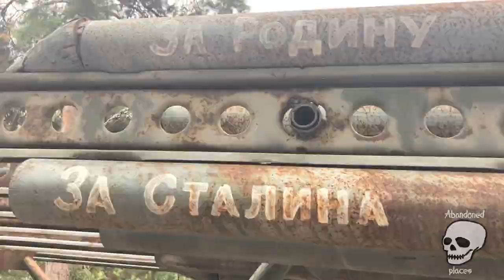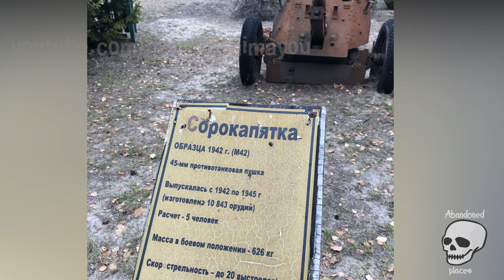Museum of Soviet military equipment near the 30-kilometer Chernobyl exclusion zone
Today we visited an unusual museum. The War Memorial Museum is located in the small village of Pilyava with a population of only 42 people. In general, Pyliava is in complete wilderness, several kilometers before the 30-kilometer Chernobyl exclusion zone, and the population of the surrounding villages rarely exceeds 100 people.
However, an ideal road leads there along the Kiev Sea, which was used by the fugitive president and hat lover Viktor Yanukovych, leaving for a private hunting ground.  So, what did the military museum forget in such a distance?

The fact is that during the Second World War there were heavy battles and many Soviet soldiers died there. It was decided to create a memorial with a mass grave, where the remains of the soldiers were buried. The museum part was opened later, we do not have an exact date, but maybe this was in 2014. Among the exhibits are: howitzers, automatic anti-aircraft guns, divisional cannon, field cannon, amphibious tank, self-propelled anti-aircraft, T-55 medium tank, T-64 medium tank, ZSU-23-4 "Shilka" anti-aircraft self-propelled gun, combat vehicle BMP-1P, BMD-1 combat vehicle, 100-mm MT-12 Rapier anti-tank gun, 152-mm Akacia self-propelled artillery mount and others. Some of the listed equipment is still in service with various countries, and some types of equipment in a modernized form were used and are used further in the modern Russian-Ukrainian war. Thanks a lot.

00:00 Museum of Soviet military equipment
00:21 ACS Akatsiya self-propelled howitzer
00:42 Medium tank T-55
01:04 Tank T-64
01:27 Amphibious tank PT-76
01:40 BMD-1 airborne combat vehicle
01:52 Anti-aircraft self-propelled installation ZSU-23-4 "Shilka"
02:12 Self-propelled anti-aircraft gun ZSU-57-2
02:30 BMD-1 landing vehicle
02:51 100 mm MT-12 anti-tank gun
02:57 Rocket launcher BM-13 "Katyusha"
04:13 152-mm howitzer-gun model 1937 (ML-20)